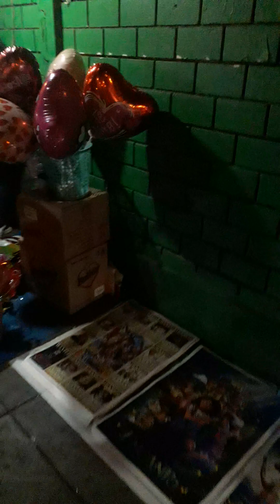reportaje dia de san valentin en pro